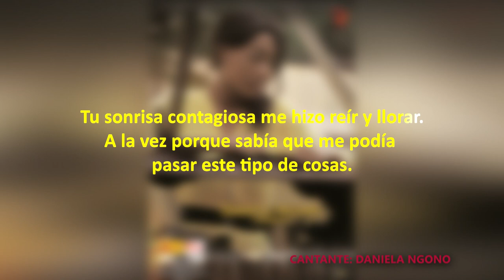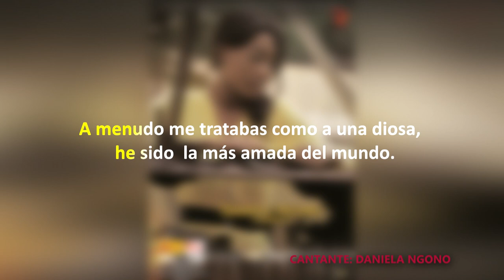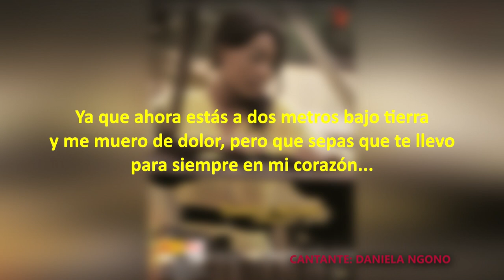ANOMANI_ DANIELA NGONO_Letra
Cantante camerunesa de expresión española.
En camerún, un grupo de estudiantes de filología hipánica decidieron escribir y cantar sus propias canciones en lengua española.
¡No os perdáis esta gran iniciativa!